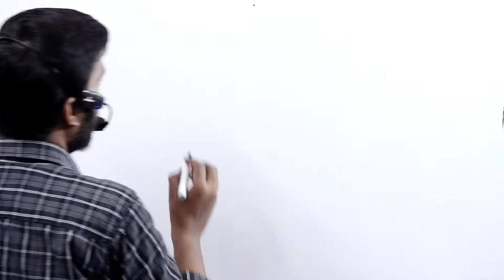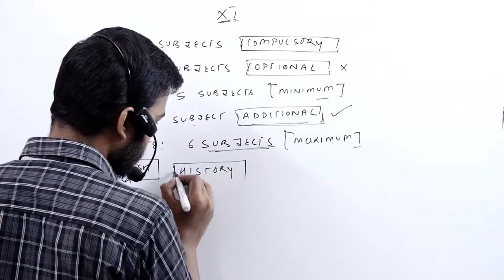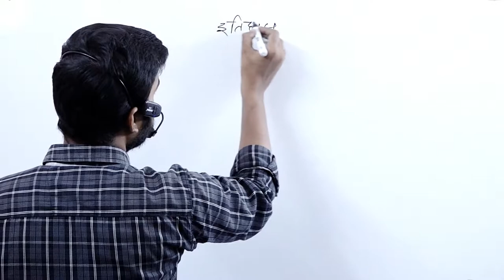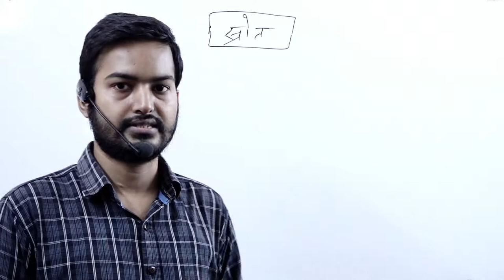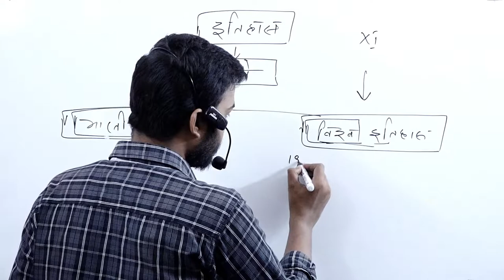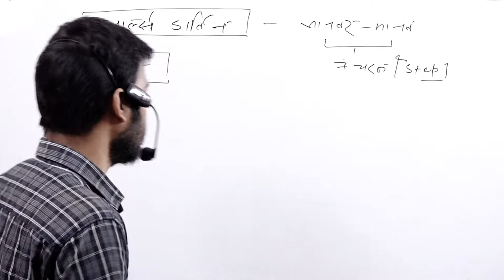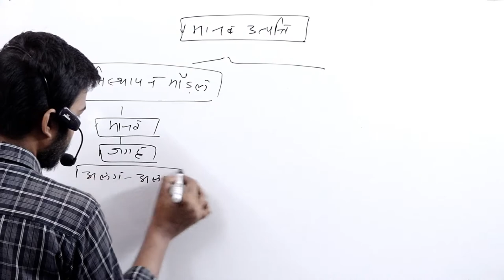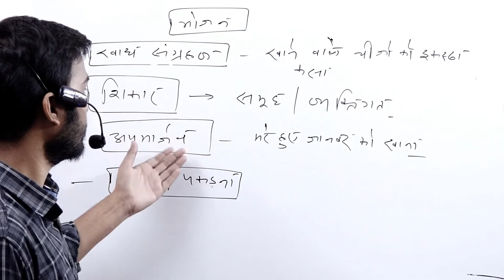History Demo Session in Hindi